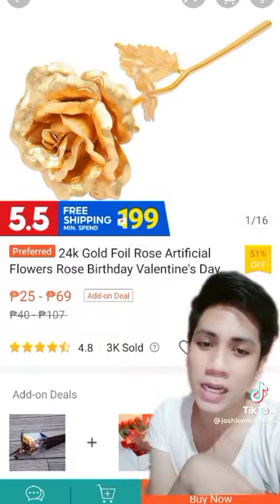Q&A: SAAN NABILI UNG METALLIC ROSE. Vlog. 51.